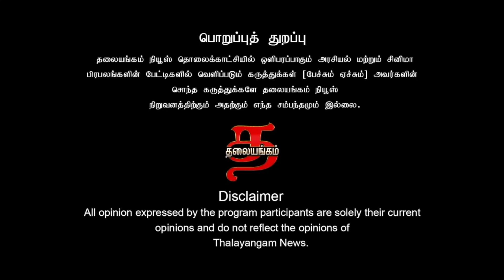பொதுக்குழு வழக்கில் தீர்ப்பு யாருக்கு சாதகம்?? | Kalai | Thalayangam